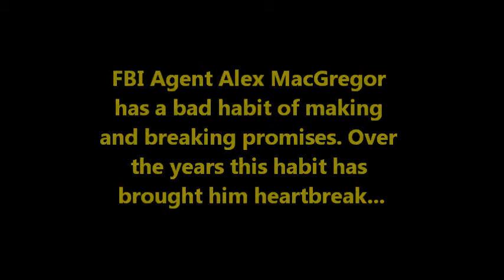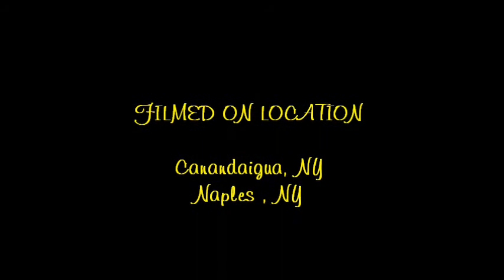BROKEN PROMISES.wmv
FBI agent + Mafia princess + kidnapper = TROUBLE